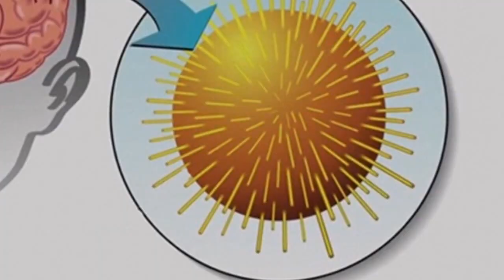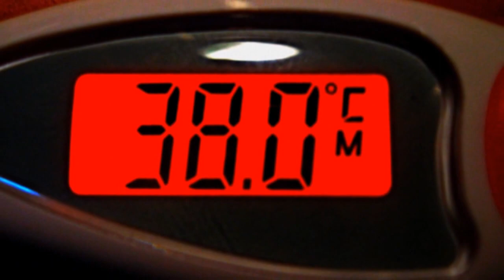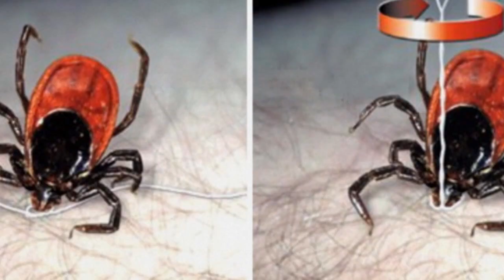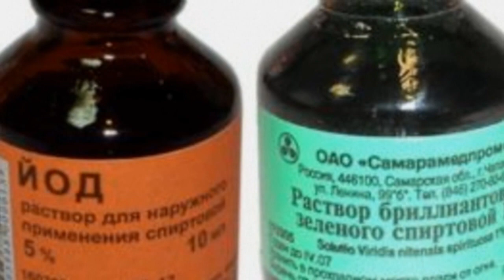Укус клеща / Tick bite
С приходом весны и тепла из спячки проснулись эти коварные насекомые – клещи и клещевой энцефалит – тема этого выпуска. / With the arrival of spring and warmth of slumber woke up with these insidious insects – ticks and tick-borne encephalitis is the subject of this issue.